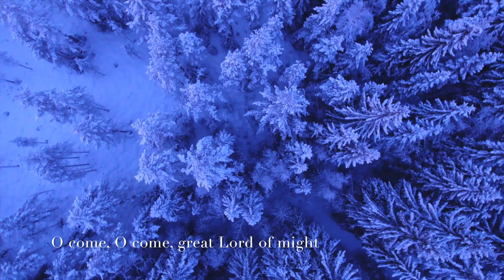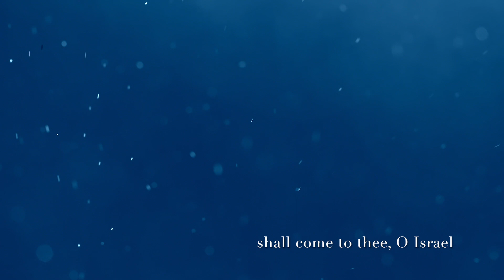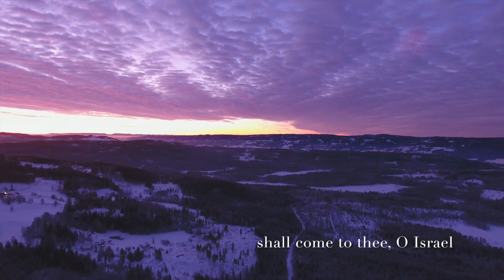O Come, O Come, Emmanuel - Rachel Lillian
A cover of the popular Christmas song "O Come, O Come, Emmanuel".

Available on all streaming sites on December 18, 2019

Vocals:  Rachel Lillian
Musical Arrangement/Keyboards:  Marla May
Video Design:  Rachel Lillian